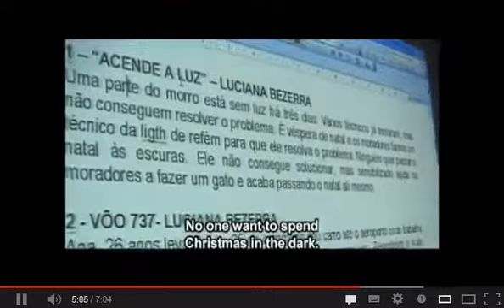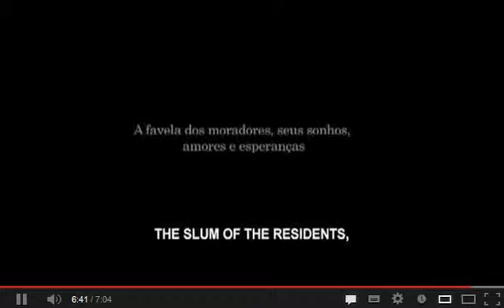5x favela clip